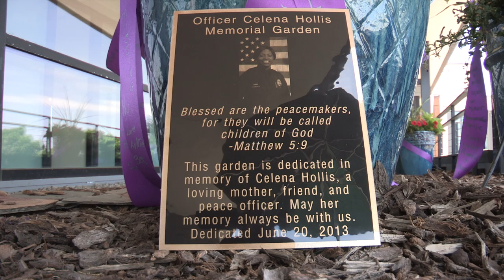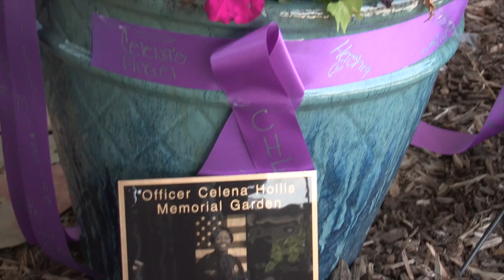Celena Hollis Memorial Garden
Celena Hollis Memorial Garden Dedication Video